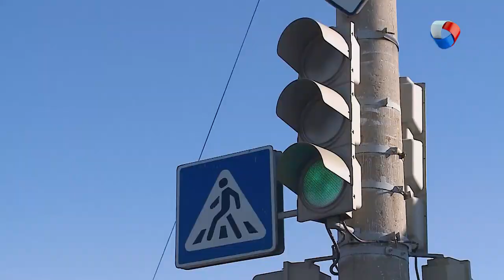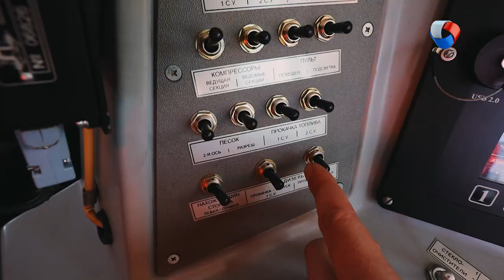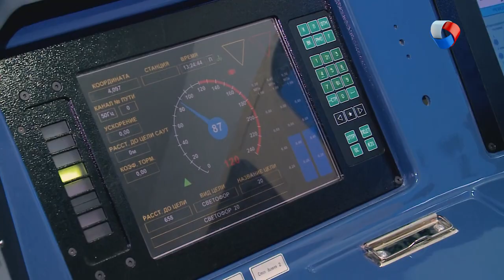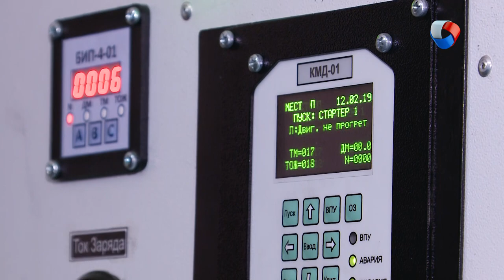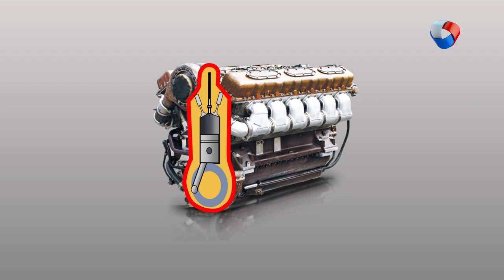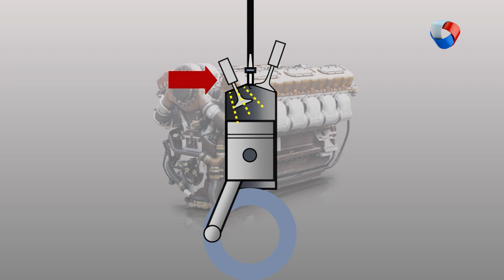Двигатель | Это работает #10 (2019)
Вот уже полтора столетия инженеры по всему миру пытаются создать такой агрегат, который будет с наименьшими потерями преобразовывать энергию от сгорания топлива в механическую работу. Но пока чудо не произошло, двигатель внутреннего сгорания верой и правдой служит автолюбителям и не только. Давайте разберемся – как это работает!

Программа: «Это работает» - Двигатель.
Автор: Дмитрий Ковалев.